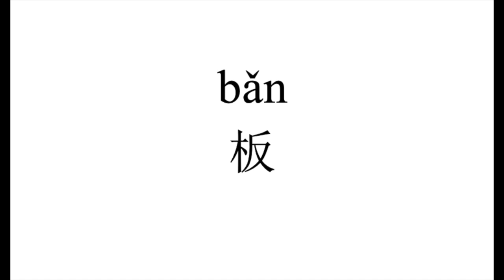65 How to pronounce 板（ban） in Chinese?|普通话水平测试用普通话词语表（表一）